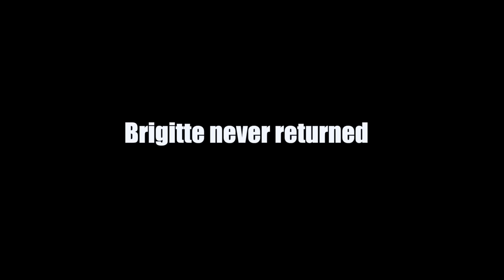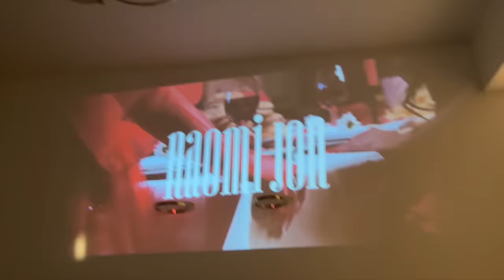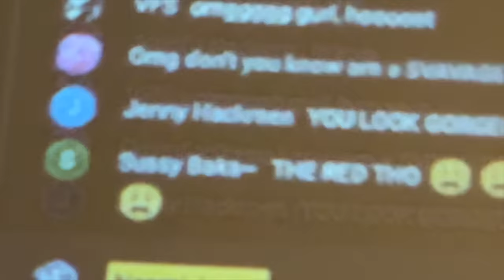The REAL struggle of filming a Music Video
STREAM BITE ME

Anzeige

you're the bestest of the best, broccolis!!!